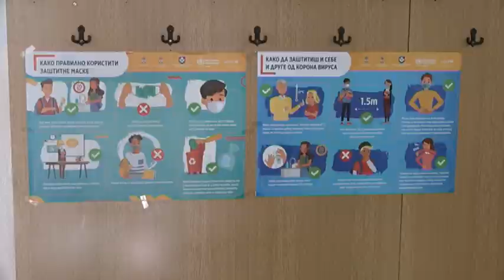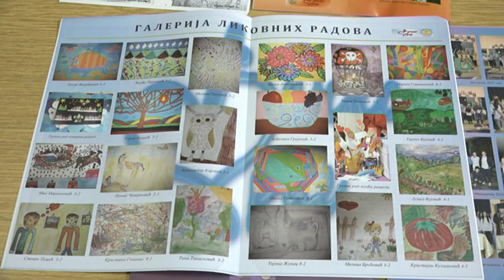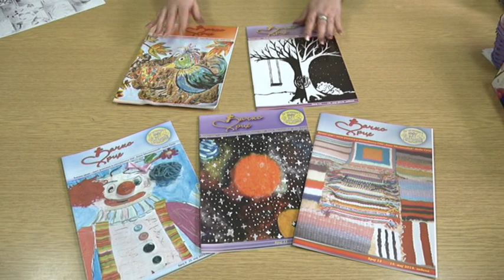PRILOG VRT - OSNOVNA ŠKOLA U NOVOM SELU POSTOJI 126 GODINA